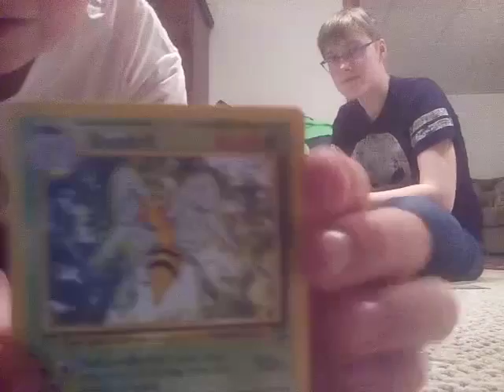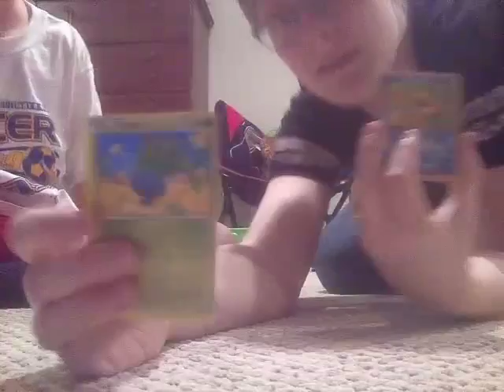Pokémon War!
Unedited footage of us playing War with Pokémon cards. By us I mean Brady (The weird channel) and me.